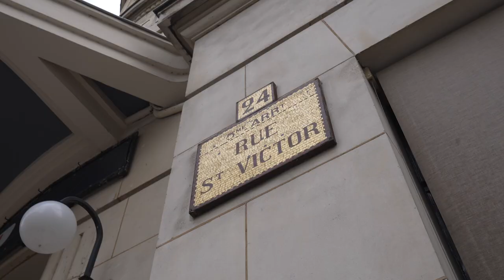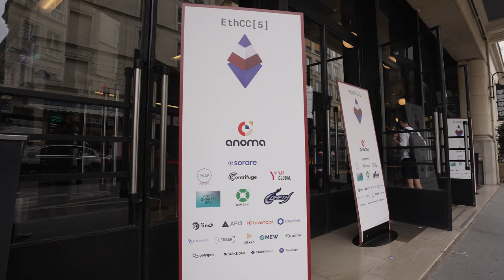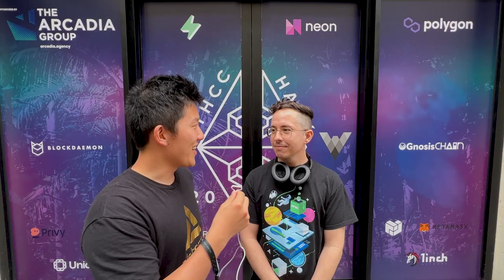EthCC 2022 - On The Road with Alchemy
Check out some highlights from the EthCC Conference in Paris!

Also check out our fast, free and fun way to become a web3 developer

0:00 - Intro
1:04 - Solana Hacker House
1:29 - Colin Ogoo, Dev Rel @ Solana
3:34 - Harsh Patel, Dev @ Superteam DAO
4:21 - Paris
4:37 - Tips for Web3 Devs
4:46 - Nader Dabit, Dev Rel @ Celestia
6:55 - Women of Web3
7:00 - Steph Orpilla, Dev Rel @ Polygon
9:03 - EthCC Hackathon
11:34
11:46 - Coolest Web3 Projects
12:02 - Highlight of EthCC
12:22 - Croissant vs. Pain au Chocolat